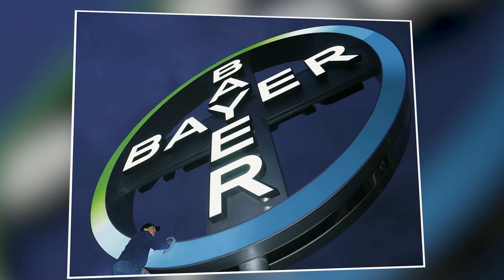बनाने वाले ने भी क्या चीज़ बना दी Top 8 Architectural Masterpieces of the Modern World Part -2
बनाने वाले ने भी क्या चीज़ बना दी  Top 10 Architectural Masterpieces of the Modern World Part -2

दोस्तों इंसानों ने जब पहली बार bridge बनाया होगा तो शायद ही ये सोचा होगा की एक छोर को दुसरे छोर से जोड़ने वाला ये आविष्कार एक दिन ऐसा रूप भी लेगा जिसे दुनिया रुक रुक कर देखेगी .दुनिया में ऐसे शानदार और अद्भुत bridges का निर्माण होगा .और उनका design इतना कमाल का होगा .जो भले ही कोई अजूबा ना कहलायें लेकिन किसी अजूबे से कम भी नहीं होंगे .अब क्यूंकि अमेजिंग bridges के पार्ट 1 को आपने ढेर सारा प्यार दिया तो हमने सोचा की क्यूँ ना आपको इसका पार्ट 2 भी जल्द से जल्द दिखाया जाए .इसीलिए आज की इस विडियो में हम आपके लिए लाये हैं 8 अमेजिंग bridges की एक और लिस्ट .जिसमे मौजूद bridge पहले से भी जादा शानदार और अद्भुत है .और इन्हें देखकर आप कहने वाले हैं .की तारीफ करूँ क्या उसकी जिसने तुम्हे बनाया .

Friends, when humans would have built a bridge for the first time, they would hardly have thought that this invention connecting one end to the other……. ... such magnificent and wonderful bridges will be built in the world and their design will be so amazing ... which may not be called any wonder Wouldn't be less than that. Now because you have given a lot of love to Part 1 of Amazing Bridges, we thought why not show you Part 2 of it as soon as possible. That's why today That in this video we have brought for you another list of 8 amazing bridges. in which the existing bridge is more wonderful and amazing than before. and seeing them you are going to say.. ... should I praise the one who made you.